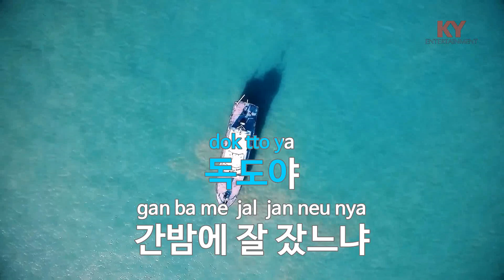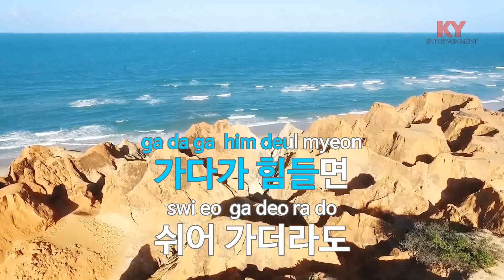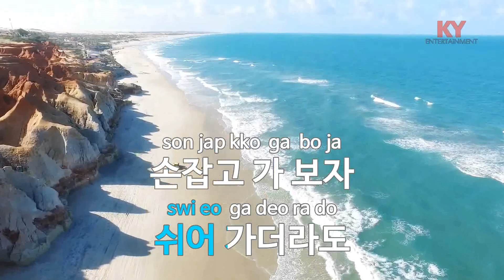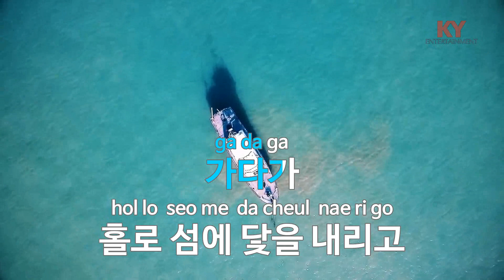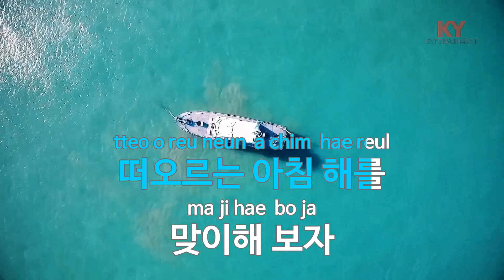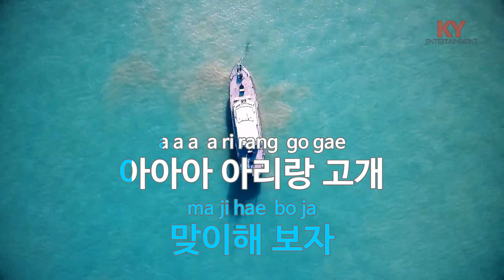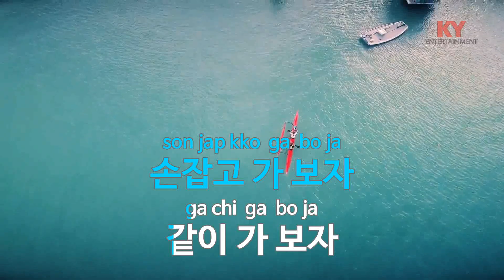홀로 아리랑 (Prod. 박경훈) - 김호중 (KY.[28189]) [KY 금영노래방] / KY Karaoke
★ 곡 정보 ★
번호 : 28189
제목 : 홀로 아리랑 (Prod. 박경훈)
가수 : 김호중
작사 : 이흥건
작곡 : 이흥건

Copyrightⓒkeumyoung